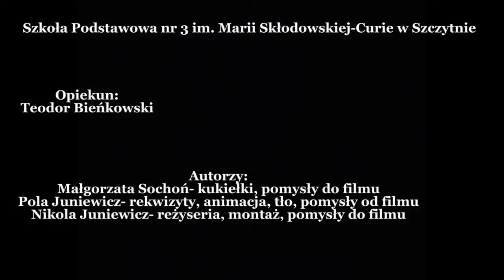Patria Nostra 7 -- Janina Lewandowska